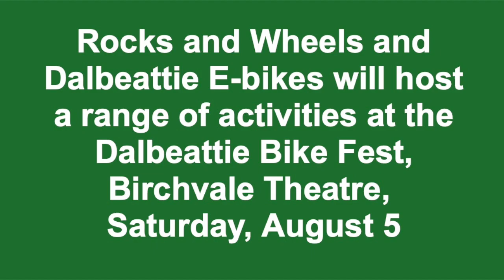The Dalbeattie Community Ebike Project: Promoting Cycling and Community Connections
The Dalbeattie Community Ebike project is a local initiative that aims to promote cycling and provide free group cycle rides for individuals of all abilities using electric bikes.

Exploring Ebikes: An Introduction

What is an ebike? An ebike has a small electric motor which assists the rider whilst pedalling up to a maximum speed of 15.5 mph. Ebikes reduce the effort needed to pedal and are a great way to get back into cycling, improve fitness, or as an alternative to using a vehicle for transport.

Trained Volunteers Leading the Way

Who leads the rides? Rides are led by trained volunteers from the Dalbeattie Community Initiative. There are opportunities to join the project as a volunteer and benefit from cycle ride leader and first aid training courses.

Exploring Dalbeattie and Beyond: Ride Locations

Where do rides take place? Rides start and finish in Dalbeattie and use a mixture of quiet roads, cycle paths, and woodland tracks. Ride route, length, and timing are matched to the aims and abilities of participants. The team behind the project will include plenty of opportunities to rest, chat, or practice cycling skills.

Cost-Free Participation for All

Is there any cost to join a ride? No, the project is free for participants and volunteers. The project is managed by the Dalbeattie Community Initiative and supported by Dumfries and Galloway Council, Sustrans, and Cycling UK.

Getting Involved: How to Join a Ride

How do I find out more or book a ride? Please contact Tom at the Dalbeattie Community Initiative. Facebook & Twitter: @DCIEbike.

Equipment Provided for a Hassle-Free Experience

Do I need any equipment to join a ride? No, bikes and helmets are provided. We have a range of sizes of bikes with several easy entry models.

Dressing for Comfort and Safety

What should I wear for a ride? Comfortable clothing and footwear suitable for the weather conditions.

Exploring Future Possibilities

Can I loan a bike from the project on a long-term basis? Our bikes are used for group rides, so they are not available for loan or purchase at this time.

Tom Marshall's Perspective: Expanding Opportunities

Quote from Tom Marshall who works at the Dalbeattie Community Initiative: "We aim to get people out on bikes who've maybe not cycled for a long time, or who wouldn't consider themselves cyclists. So it's really good to have the summer of cycling, particularly in the precinct Galloway, having the para-cycling, because that's maybe seeing different types of cycling, or different people out there. Our plans for the future are to expand the range of bikes we offer, and to offer a wider range of rides, so more people feel like they can come along and cycle. We're really looking forward to getting involved with the summer of cycling in Dumfries & Galloway."